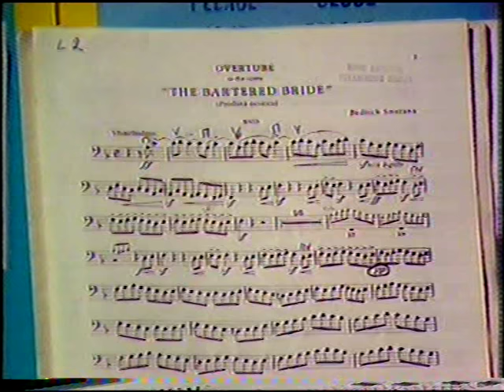Preston Concert RLPO. Part 1. Tchaikovsky Piano Concerto. Jon Kimura Parker. Scheherazade Weller 1.